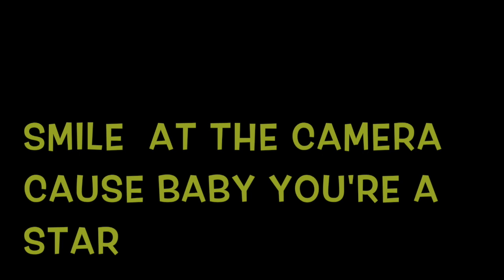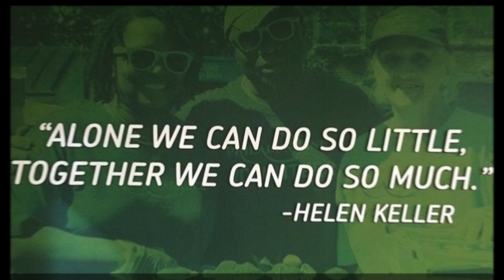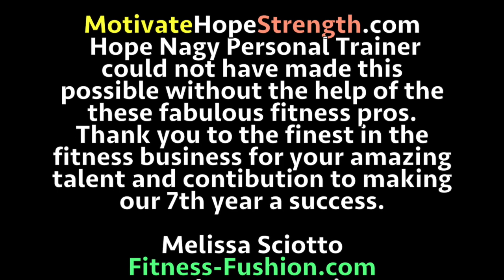Turkey Bootcamp 2017 For Philabundance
This video is about Turkey Bootcamp 2017 for PHILABUNDANCE